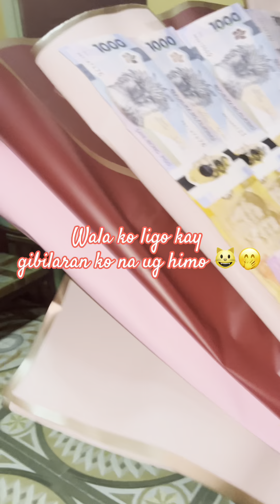Happy birthday Merry Christmas 2023 | mama @57th , Gwen @ 15th | Thank You Lord 🙏🏻💕🎄🎁🍀♥️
Thank You Lord 🙏🏻💕
Mama @ 57th
Gwen @ 15th

Merry Christmas happy birthday Papa Jesus 💕🙏🏻♥️🎁

Upload to save memories 💕💕
Uncut and unedited 🤭😊🥰